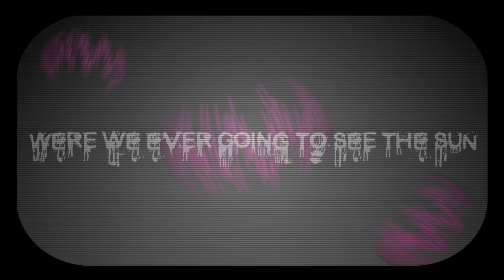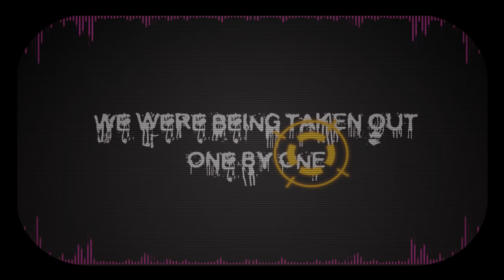【MissP】DESPAIR「MACARON -- Dangan Ronpa Inspired」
"A game where it's kill or be killed"

I'm sorry for not fitting "sore wa chigau yo" in the lyrics somewhere...

Hello everyone! It's been a while since my last solo upload, hasn't it? Well, not to beat around the bush, I present my new cover, Despair!

A little while ago, while drowning in assignments and tests, and while the anime of Dangan Ronpa was still running, I got this burst of inspiration whilst listening to a peculiar arrange of MACARON to write English lyrics for it. But, when I was looking at translations, it didn't particularly make sense if I made translyrics. Afterward, the idea of a mashup between DR and the song came into mind, and I thought, "well, why the hell not?"

So this is what's borne from it! I was going to post this on the day of the final DR episode, but procrastination mixed with other uncontrollable events led this to be posted nearly a week late. However, I'm glad this idea came to be, especially considering I've been hooked on the anime since the first episode! Now if only I could get the game... (At least the anime's due for a second season, so yaaaaaayyyyy)

For anyone who'd like the lyrics, accompanied with some explanations for some of them (even though it's most likely no-one would read that bit),

A big thank you to Zero for finding the time to mix this with speed! I can't be more thankful than I am now for your hard work!

Surprisingly enough, I had fun animating this. Fun and animating in the same word makes a person look like they're crazy. I apologise for the few kinks you might see here and there in the video. Just keep it a secret to save me from despairing over it.

(I swear I'll do my best to get another cover up soon.)

Song: DESPAIR
Original Song: Macaron / マカロン